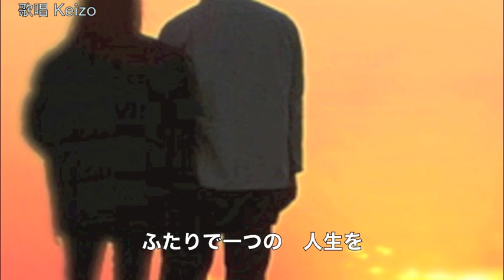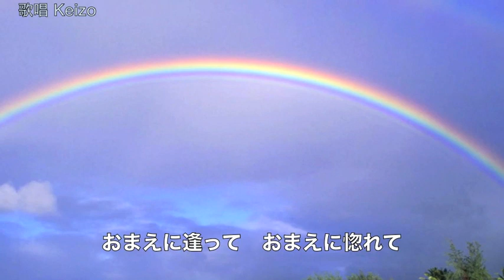[新曲] ふたりで一つの人生を ／ 山本譲二 cover Keizo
2016年8月24日発売！　山本譲二さんの「 ふたりで一つの人生を」を唄わせていただきました。　作詞：たかたかし　作曲 弦哲也：　編曲： 前田俊明